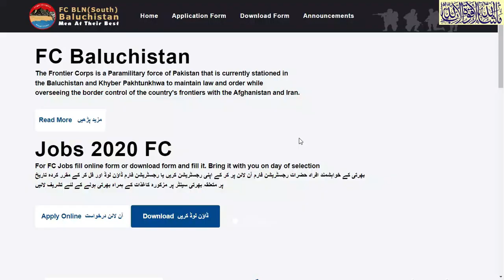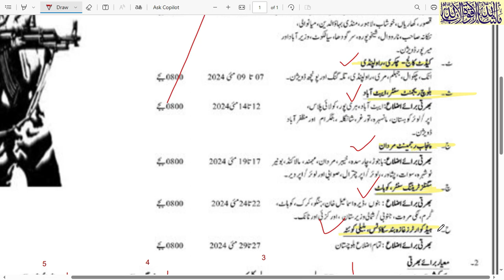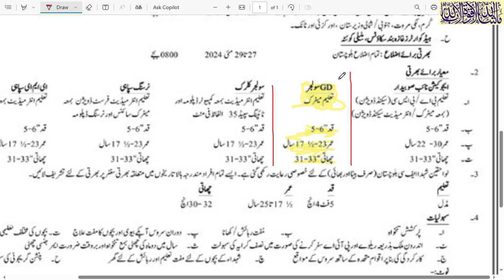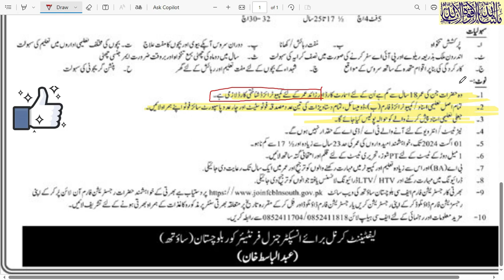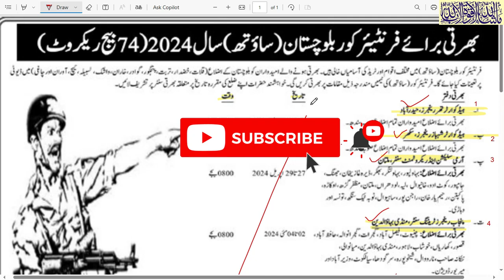FC Balochistan Jobs 2024 | Pakistan army jobs | Frontier Corps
FC Baluchistan
The Frontier Corps is a Paramilitary force of Pakistan
nawaiwaqt newspaper today jobs page advertisement links 27/3/2024
1.  Videos about Latest Jobs In Pakistan
2.  Govt Jobs in Pakistan
3. Pakistan Army Jobs
4.  PAF Jobs
 5. NAVY Jobs
 6.  KPK Jobs
7.  Punjab Jobs
 8.  Police Jobs
 9.  NTS Jobs,
 10.  oil and gas jobs
11.  Matric Base Jobs,
12.  Teacher Jobs,
13.  Banking Jobs,
 14  .PAEC Jobs,
15.  Wapda jobs,
 16.  Islamabad Jobs,
17.  Federal Govt Jobs,  and all Urdu Newspaper Jobs,
18.  Today Govt Jobs,
19.  Today job vacancy,
20.  Today newspaper jobs,
21.  latest govt jobs in Pakistan,
22. Jobs in saudia arabia
23. Jobs in dubai
24. Jobs in europe
25.Job in out of country
26. Driver jobs
ALL JOBS UPDATE MY CHANNEL